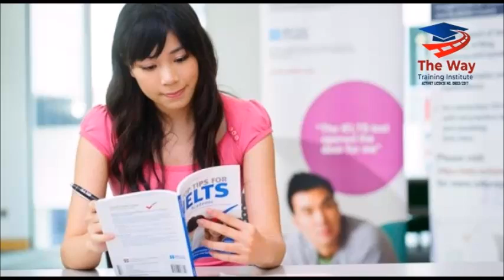IELTS Classes in Sharjah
The Way Training Institute is one of the best IELTS training Institutes in Sharjah now.  Joining at our institute that helps you ace IELTS is the first step to success.